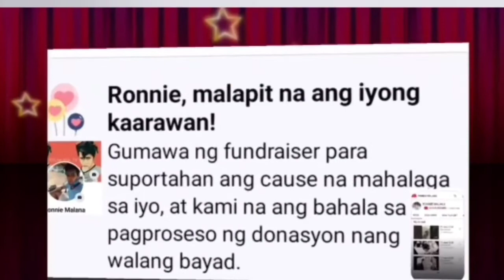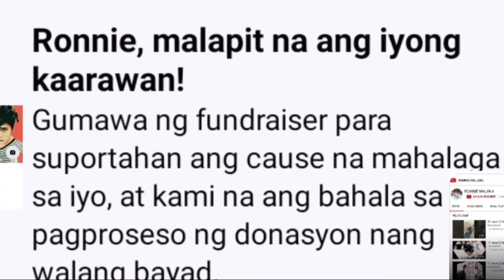One way ticket descoral 💃🕺🕺💃